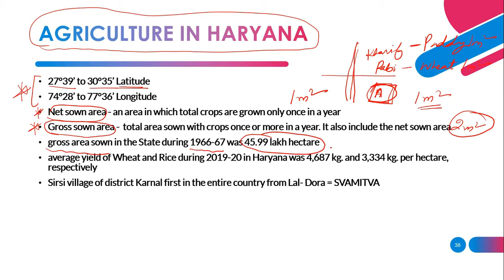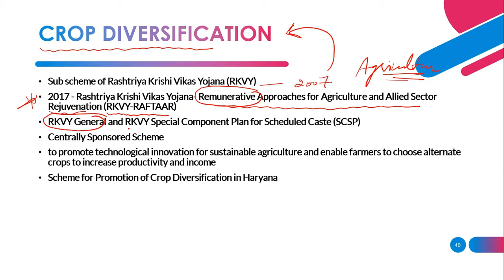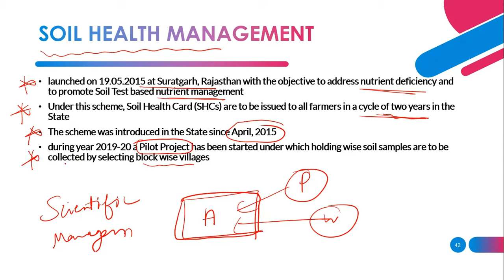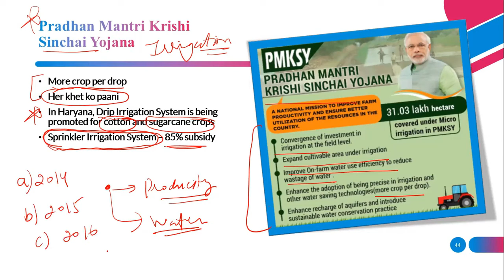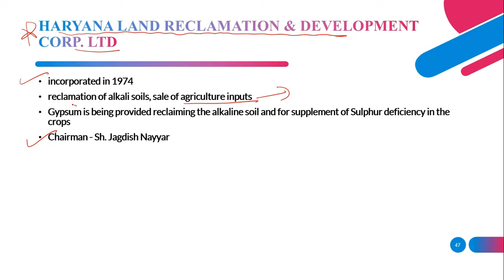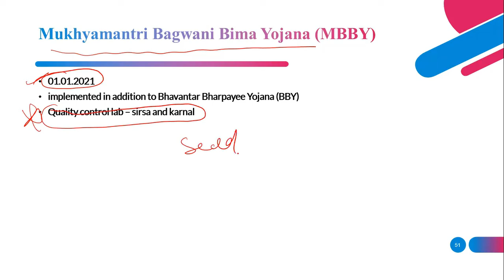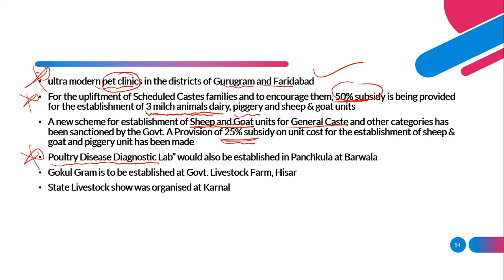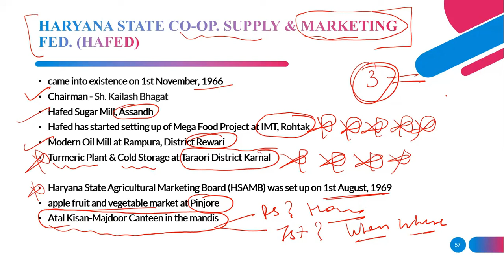Agriculture Schemes of Haryana| Haryana economic survey 2021 summary Haryana Economic Survey For HCS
In this video, I am covering the Agriculture Schemes of Haryana from  Haryana's Economic Survey For HCS  for the upcoming HCS 2021 Prelims. Slides are in English and the teaching medium is bilingual. This lecture is highly recommended for English Medium HCS and HSSC aspirants

HCS Whatsapp Group Link

HCS Telegram Group Link

HCS Geography Playlist Link

HCS History Playlist Link

HCS Haryana GK Playlist Link

Important Schemes Playlist Link

Thanks for supporting us and we wish you good health and prosperity in your life. We hope to bring some positive changes to your study. We are covering the NCERT of every subject in a similar manner.